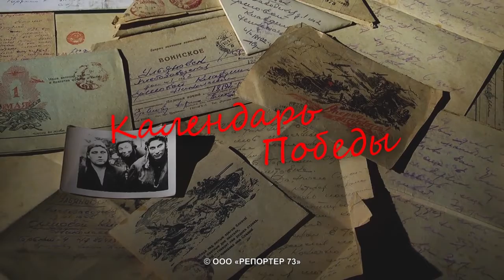Календарь Победы. 21 марта